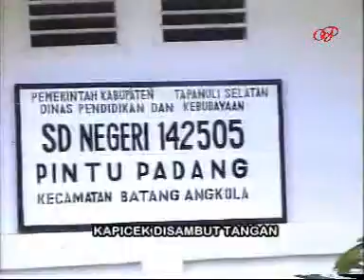Namlis Nasution "Disege - sege"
Cipt: Bahraini Lubis (Odang)